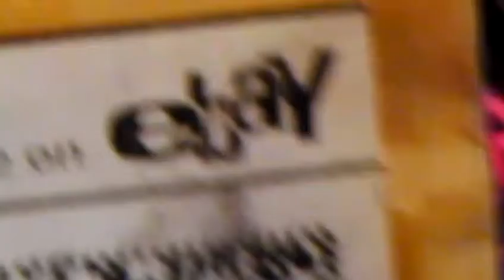My new LPS!!! (Ebay)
Please comment some ideas for names one boy one girl